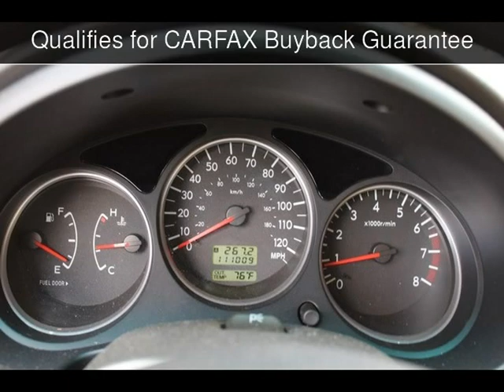2007 Subaru Forester X Used Cars - Charleston,SC - 2017-04-19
See more details about this used car This 2007 Subaru Forester X with 111,009 miles is for sale at Charleston Auto Sales.